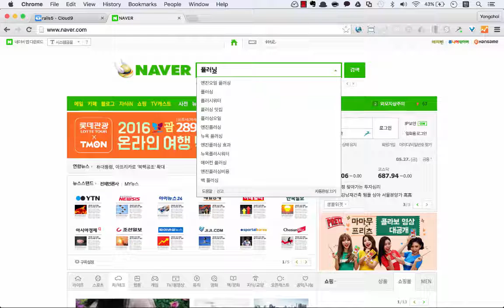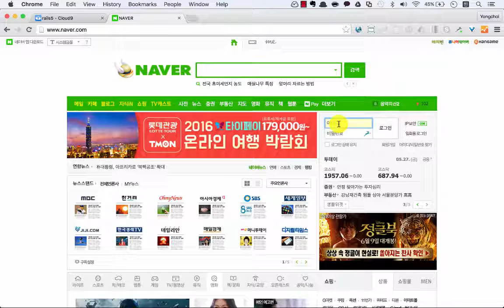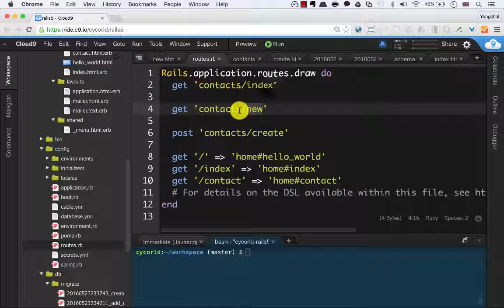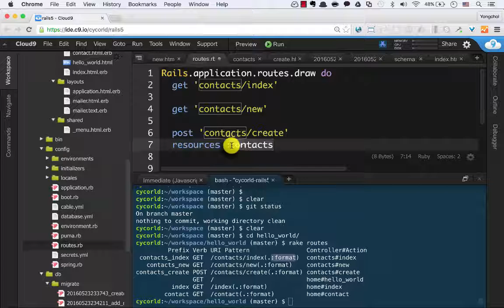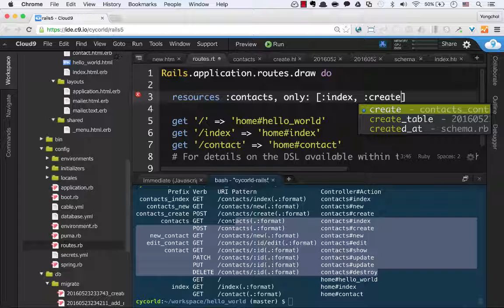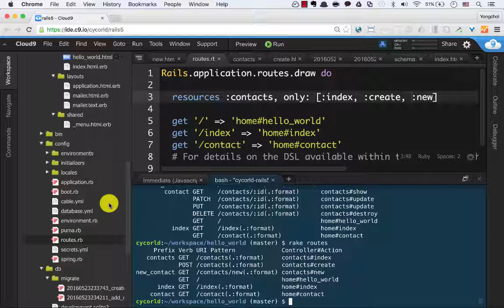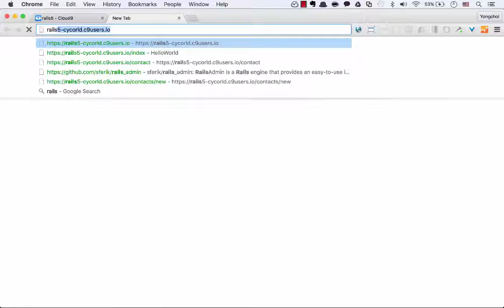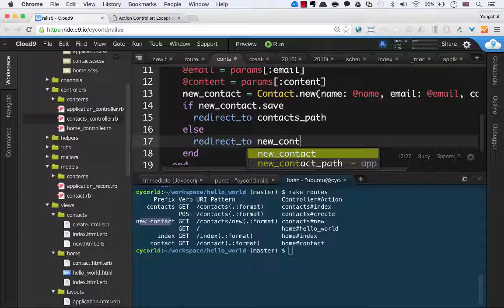2-5 Route에 대해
자세한 강의 노트는
에서 플러닝 회원 누구든 무료로 보실 수 있습니다.
더 많은 교육 동영상을 에서 찾아보세요!